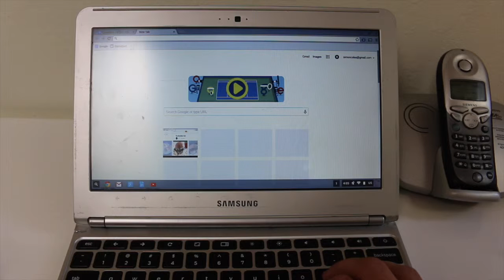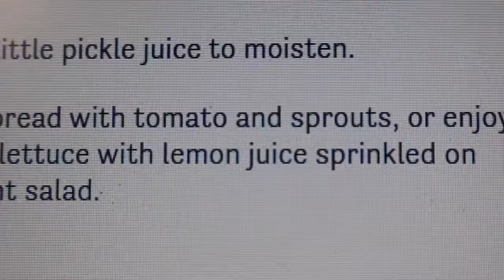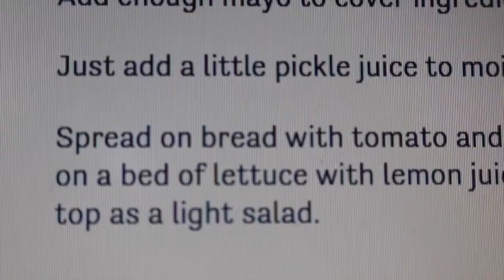Tuna - Short Film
This is a short film I made for my Media class at my school. The idea was to create a short film that used the three forms of POV. Objective, subjective and privileged. Enjoy!